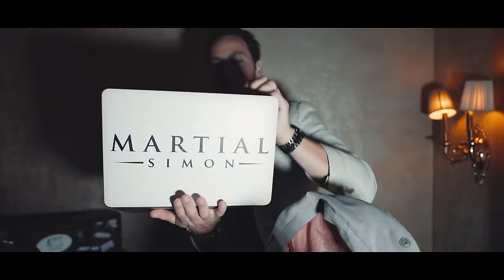Martial Simon - You Keep Me Hangin' On (Official Music Video)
Music Production and Programing:
Martial Simon

Production by: Modern Sync in association with CK Films

Song
You Keep Me Hangin' On
Artist
Martial Simon
Licensed to YouTube by
Get Set Records